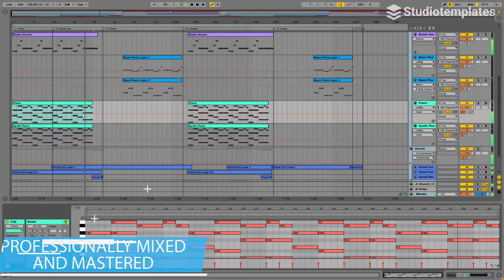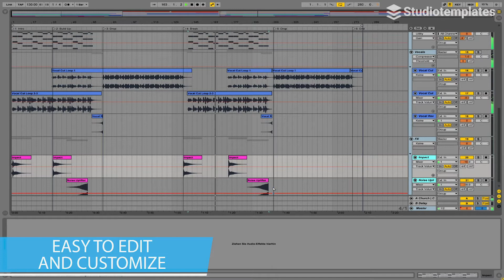Triple Vibes (Ableton Live Dance-Template) by Studiotemplates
Description:
"Triple Vibes" brings you excellent synths, catchy vocal cut loops and driving drums. Based on Beachbag, Vize and Alok, this Ableton Live template will inspire you for your next Dance song. This Ableton Live template is a great source for producers, who want to create Dance tracks!